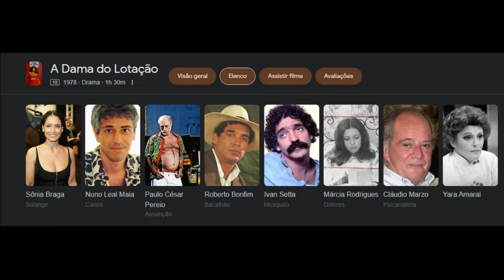A DAMA DO LOTAÇÃO- Clássico no Globoplay da década de 70 é uma grande pedida para vermos um filme BR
A Dama da Lotação é um filme de 1978, com Sonia Braga, e Nuno Leal Maia. Depois de ser abusada na noite de nupcias, Solange (Braga), se torna uma mulher depravada que se relaciona com estranhos em um ônibus como forma de revanche contra o marido. As atuações e o contexto da época fazem esse filme ser pedida obrigatória pra amantes do cinema nacional